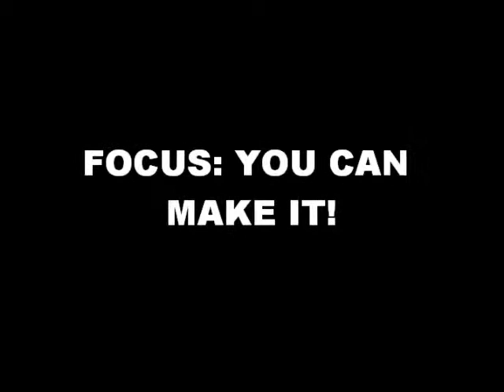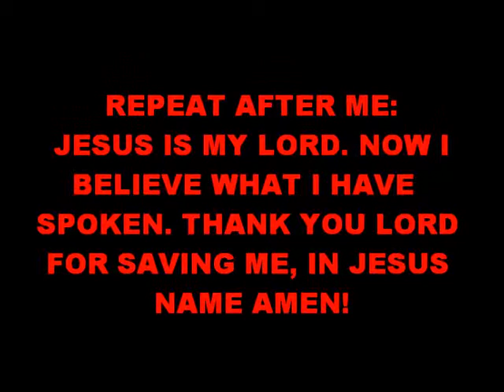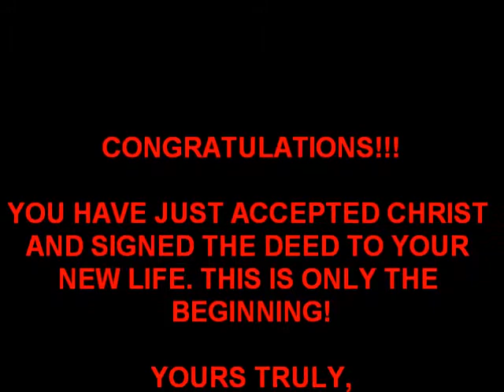MYBROTHERSKEEPER (3)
Take a walk with Eternal Book of Life Founder, Anthony Herron Jr, as he talks with some young men from the Raleigh area in Memphis Tennessee.